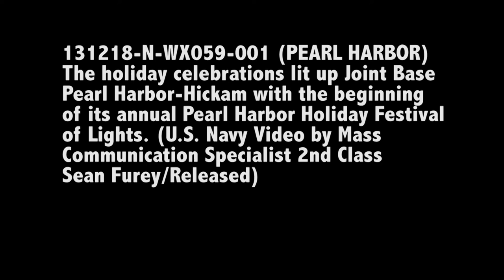Chung Hoon Lights B-Roll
PEARL HARBOR (Dec. 18, 2013) Ships at Joint Base Pearl Harbor-Hickam, including USS Chung-Hoon (DDG 93), participate in the annual Pearl Harbor Holiday Festival of Lights by decorating their ships with holiday lights.

(U.S Navy video by Mass Communication Specialist 2nd Class Sean Furey/Released)
131218-N-WX059-001